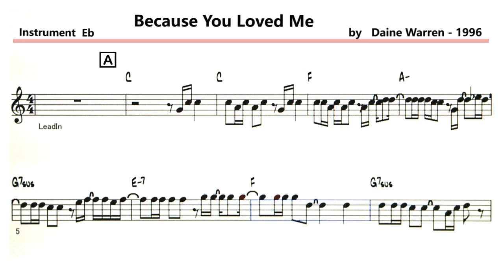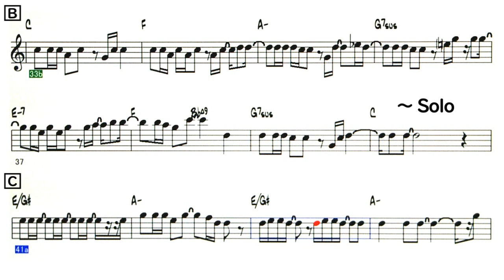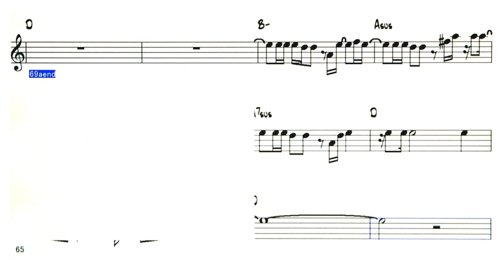Because You Loved Me - Sample ( 🎷 Eb )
Because You Loved Me ( by  Daine Warren - 1996 )
Artist：Celine Dion
・ Key  Db → Eb    transposition

Lyrics
A
B
You gave me faith coz you believed
Em everything I am
Because you loved me
Solo
A
B
C
You were always there for me
The tender wind that carried me
A light in the dark shining your love into my life
Through the lies you were the truth